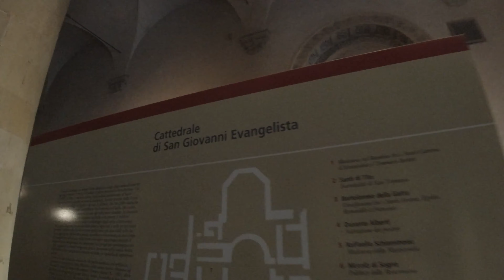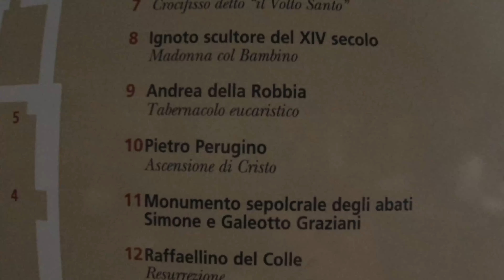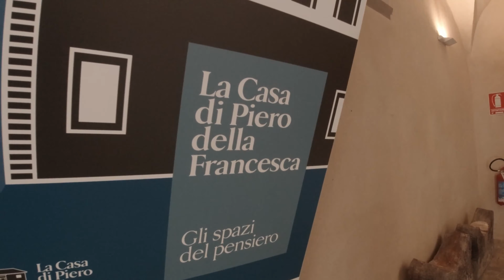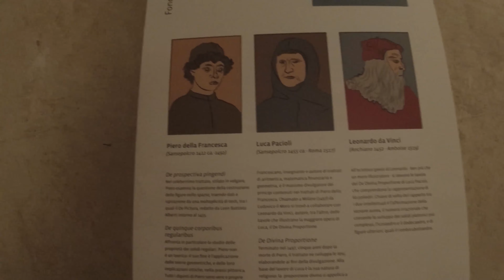Sansepolcro - Casa natale di Piero della Francesca.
Giornata all'insegna dell'arte camminando a Sansepolcro.
Dopo aver visitato il centro storico siamo andati al Museo Civico con una bella mostra su Frida Kahlo, e a seguire il Museo della Casa Natale di Piero Della Francesca, scoprendone così gli intrecci con la vita di altri maestri, come l'Alberti il Pacioli e Leonardo.

Ogni piccola giornata ci insegna qualcosa di nuovo.